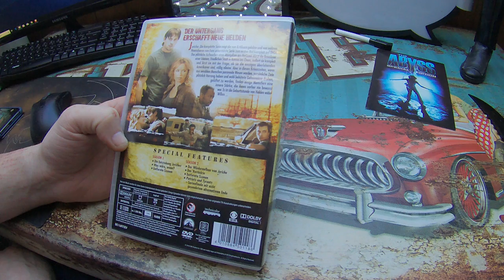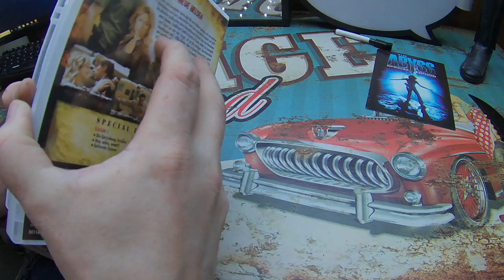Jericho - Die komplette Serie DVD Box-Set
Unboxing Equipment:
Insta360 Actioncam:
Rollei Hear Me Pro Mikrofon:
Gaming Equipment:
Maus Roccat Kone: